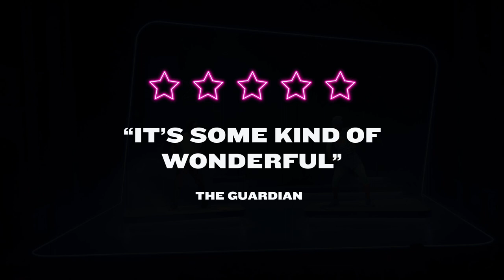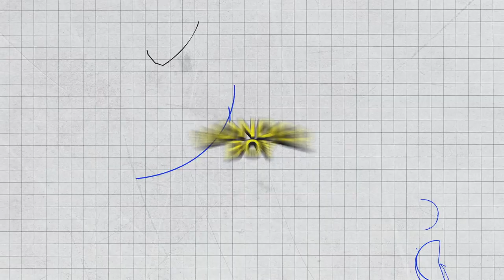Bristol Old Vic On Screen | Wonder Boy On Demand | Streaming 23–29 May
Now enjoy the “boundingly imaginative” (The Times) Wonder Boy wherever you are in the world!

Following the hugely successful Touching the Void and Wuthering Heights On Demand, we're continuing to connect theatre lovers from across the globe with this five-star “unmissable” (UK Theatre Web) and “eye-wateringly funny” (The Guardian) production written by the "fresh and fearless" Ross Willis (Evening Standard) and directed by the Olivier award-winning Sally Cookson.

Filmed and mixed live in front of a live audience using a state-of-the-art multi-camera set up and pioneering sound design – plus, for the first time, live creative captioning, audio described and BSL accessible versions – don't miss this opportunity to stream the wondrous Wonder Boy, from our beautiful 255-year-old theatre to your screen.

Streaming: 23 – 29 May
LIMITED PRE-SALE TICKETS AVAILABLE

About Wonder Boy
Sonny is twelve. Living with a stammer, he is finding his way in a world ruled by vicious vowels, confusing consonants, and let’s not forget the biggest beast of them all – small talk.

A comic book hero of Sonny’s own creation helps him take on his school and home life troubles – but communication is power, and Sonny must find a way to be heard.

But when cast in the school production of Hamlet – his worst nightmare – he soon finds the real heroes are closer than he thinks.

Dive head-first into the wondrous, hilarious, and moving Wonder Boy in a coming-of-age story that champions the power of communication against an unforgiving school system.

Packed with larger-than-life characters, live music and ground-breaking creative captioning, Wonder Boy will capture your heart and take it to the moon.